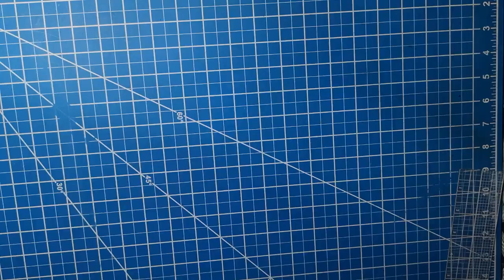Free Tank Top Pattern & Tutorial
This guide will give you, from start to finish, all the steps needed to sew a classic tank top sewing pattern from the comfort of your home.
Just get your favorite knit fabric and download our free tank top sewing pattern in Letter, A4, A0, or projector versions.

You will need the following:
-1 to 1 ½ yards of knit fabric (50% crosswise stretch and above).
-The Lottie Tank Top Free Sewing Pattern (free at My Golden Thimble)
-Your favorite tracing pattern paper
-Fabric scissors
-Matching thread
-Serger Machine
-Sewing Machine
-Measuring gauge (optional)

Time stamps.
00:00 How to sew a Tank Top
00:05 Shoulders
00:25 Neckband
03:13 Armholes
03:52 Sides
04:09 Hem